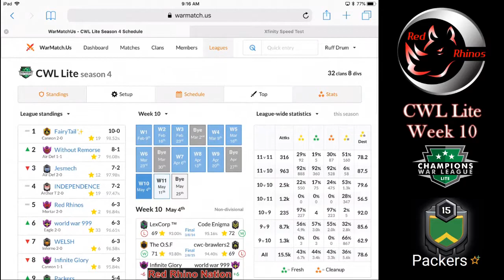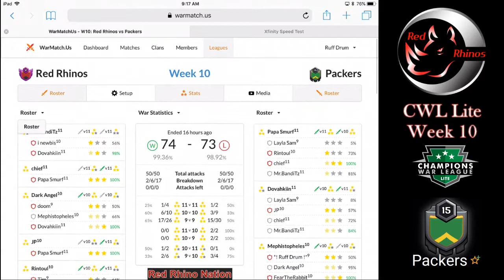CWL Lite Week 10 - Red Rhinos vs Packers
We are back after the break for CWL Week 10 vs Packers featuring one TH 9, six 10v10s and one 11v11 attack.  Attacks by Hunter24, Rohan, Fear The Rabbit, Noenk, Dark Angel, Rintoul , and chief.

So you want to be a Rhino?? Red Rhinos is an Adult Only clan and part of Clash Tutor's Kingdom Family. We are CWL participants and are accepting applications!